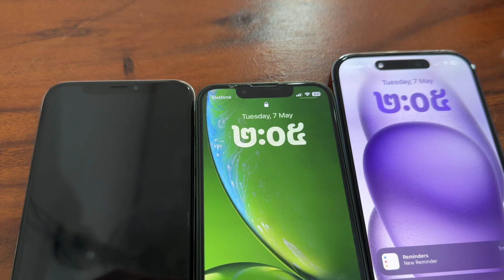Will new iPad release with Notch or Dynamic Island??